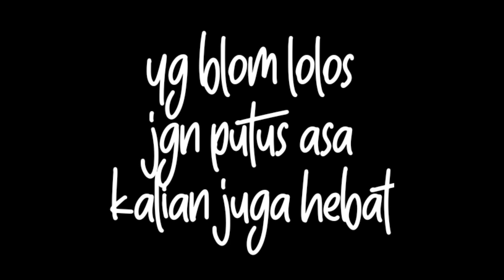yg lulus sleksi vbt || kumpulan lirik maker keren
Helo gaess.
Disini gw cuma mau nunjukin video2 yg lolos waktu kemaren ikut seleksi team gw "vijay brother team"

Biasakan tonton sampai habis bro,kalo udah jgn lupa like & subrek nya makasih share jga jgn lupa

Ok semoga terhibur

Jika ada perlu penting bisa hubungi gw
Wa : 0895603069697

Kinemaster tutorial
Lirik lagu
Kunci kinemaster keren
Kunci kinemaster 30 detik
Video editing
Kinemaster kinemasteredit editorkinemaster editorberkelas kinemasterpro lyricmaker lirikmaker liriklagu lirikbergerak lirikberjalan storywa storywhatsapp story30dtk storywa30dtk storydj whatsapp lirikbangers lyricbangers djbanger lagubangers bangersfvnky simpleskill vijaybersaudarateam perfectunity slowbangers simpleskill arrowskill puzleskill allskil kumpulan lirik maker
Lirik maker keren
Lirik maker full efek
Kumpulan lirik maker keren
lirikmakerkekinian storykekinian newskill jedagjedug am alightmotion lirikkunci kuncikinemaster projectkinemaster  subrek storywaterbaru storywakekinian lirikkekinian storylirik vijayjekrevolution lirikmakerkeren kuncilicin kuncilembut storywakeren storykerenterbaru
video lyric maker software
video lyric maker apk
video lyric maker free
lyric video maker android dj sa pamit mo pulang
editing
editing video
editing apps
editing audio
lyric video maker app for windows
video with lyrics maker
video with lyrics maker app
best video lyric maker
lyrical video maker app download
download video lyrics maker
download lyric video maker for pc
download lyric video creator
download lyric video creator crack
lyric video maker software free
lyric video maker software download
lyrics video maker software for pc
lyrics video making software
lyrics video song maker
superstring lyric video maker
lyric video maker with music
lyrics video maker with my photo
lyrics video maker with music
lyric video way maker
music video with lyrics maker
lyric video maker for free
lyric video maker for mac
lyric video maker for youtube
lyrics video maker for pc download
lyric video creator 5.0
Video lyric maker terbaru
Story wa lyric maker
Lyric maker 2020

Makasih